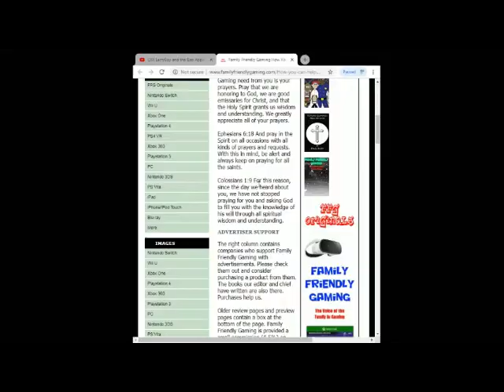FFG Dance Fortnite Emotes Leilt Elomr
Family Friendly Gaming is pleased to share this game play video for FFG Dance Fortnite Emotes Leilt Elomr.